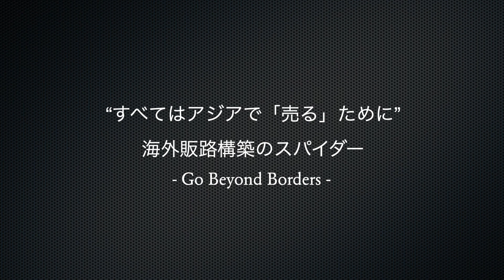アジア新興国 成功するために持つべき「基準値」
森辺一樹の新刊「ASEAN６における販売チャネル戦略」は、こちら、